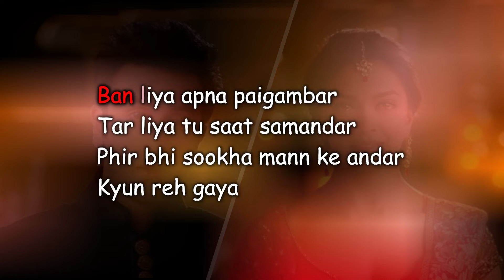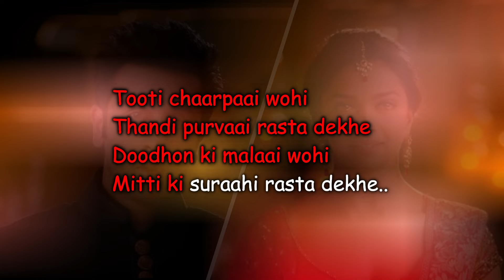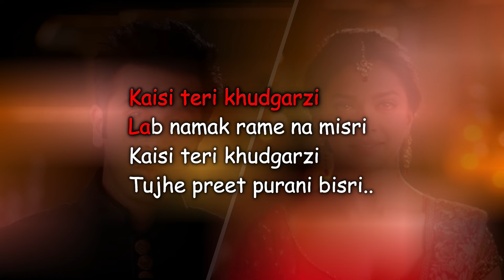Kabira - Karaoke | Yeh Jawaani Hai Deewani | Ranbir Kapoor, Deepika Padukone | Pritam | RuCho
So this is Karaoke version of the song 'Kabira', Enjoy!!

Original Credits:
Singer: TOCHI RAINA, REKHA BHARDWAJ
Lyrics: AMITABH BHATTACHARYA
Music On: T-SERIS